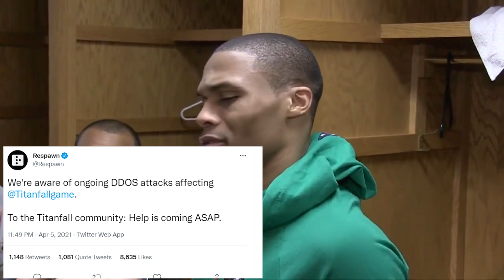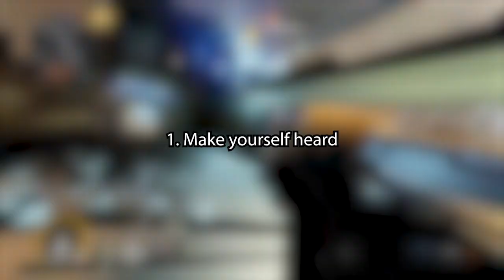PatchTitanfall2: Here's What You Need To Know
Intro:(0:00)
Where did the idea come from?:(0:10)
Respawn are reluctant:(0:32)
Why are you saying this:(0:51)
The problem:(1:06)
PatchTitanfall2:(1:49)
What can YOU do?:(2:12)
The other option:(2:50)
Sub! But not to me:(3:30)